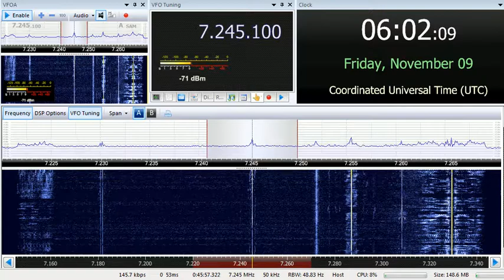09 11 2018 Voice of Tajik in Dari to CeAs 0600 on 7245 Dushsnbe